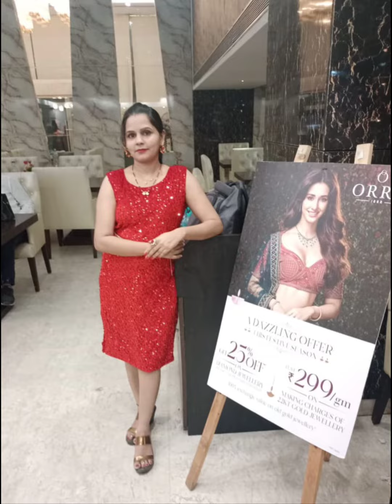My new vlog/Diwali Milan function ❤️/Hotel Orient Taibah